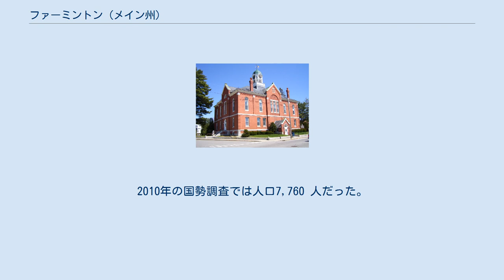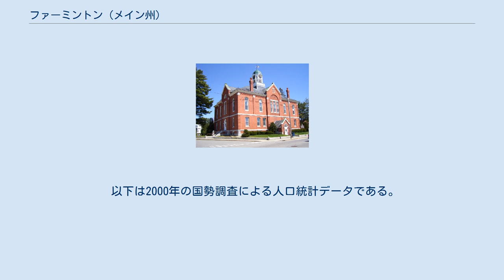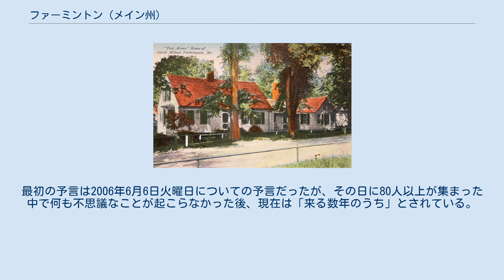ファーミントン (メイン州)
フランクリン郡_(メイン州)
ファーミントン（英: Farmington）は、アメリカ合衆国メイン州西部のフランクリン郡に属する町であり、同郡の郡庁所在地である。
2010年の国勢調査では人口7,760 人だった。
町内にはメイン大学ファーミントン校、ノルディカ記念公会堂、ザ・ホームステッドがあり、また毎年ファーミントン祭が開催されている。
 ファーミントンとなった地域はかつて、アベナキ族インディアンの支族であるカニバス族が領土にしていた。
ファーミントン滝に近く2か所の宿営地があり、トウモロコシやジャガイモを栽培するために切り開いた畑があった。
その砦の柵は現在のファーミントン滝のビレッジがある場所を中心として、1エーカー (4,000 m²) を囲んでいた。
1776年、メインのトップシャムからある集団が入って来て地域を探検し、町の区割りを決め、プランテーション第1号あるいはサンディ川プランテーションと呼んだが、恒久的な定着はアメリカ独立戦争のために遅れた。
 1781年、最初の開拓者が入植し、同年、製材所が設立された。
1794年2月1日、サンディ川プランテーションはファーミントンという名前で法人化された。
その名は図抜けて肥沃な土壌からきていた。
ファーミントン滝の近くに一群の丸太小屋を建設したことに始まり、町は急速に発展して繁栄した。
初期には農業が重要な産業であり、干し草が主要生産物だった。
果樹園ではリンゴなどの果物が栽培された。
ニューイングランドでも最大級の毛織物の生産地であり、丘陵やその間で多くの羊の群れが草を食んだ。
 町の水力が工業を呼んだ。
製材所は5か所あり、窓枠、ブラインド、扉を作る工場が2か所、レンガ工場2か所、鍛冶場、熊手工場、製粉所3か所、1ダース近い荷馬車製作所、チーズ工場、トウモロコシの缶詰工場2か所、収穫機工場2か所、糸巻き工場、革なめし場があった。
地域の製造業、貿易、農業の中心だったので、1838年にフランクリン郡が設立されたときに、その郡庁所在地に指定された。
1859年、リーズジャンクションからファーミントンまでアンドロスコギン鉄道が開通し、貨物や旅客を運んで来るようになった。
 1879年、狭軌のサンディ川鉄道（後にサンディ川とレーンジリー湖鉄道の一部）の南端となり、レーンジリー湖やシュガーローフ山のある地域への玄関となった。
1886年10月22日に大火を経験し、家屋33軒、店舗19軒、教会3棟、郡監獄と郵便局が破壊された。
著名な建築家のアーサー・H・バイナルが設計し、1877年に建設されたメソジスト教会は延焼を免れた。
今日のファーミントンは学園町とリゾート地になっている。
町内をウィルソン・ストリーム、テンプル・ストリーム、ビーバー・ブルック、サンディ川が流れている。
 町内にはアメリカ国道2号線、メイン州道4号線、同27号線、同43号線、道133号線、同149号線が通っている。
町の東はインダストリーとニューシャロン、南はチェスタービル、南西はウィルトン、西はテンプル、北はストロングとニュービニヤードの各町に接している。
 ファーミントンの町自体は4つの地区に分かれており、ウェストファーミントン、フェアバンクス、ファーミントンフォールズ、ファーミントン（中心街）と呼ばれている。
フェアバンクス以外の地区にそれぞれの郵便番号があるが、町域内にあることは間違いない。
 ファーミントンの気候は季節によって温度差が大きいのが特徴であり、夏は暖かいから暑くて湿度が高いことが多く、冬は寒くて時には厳しい寒さになる。
ケッペンの気候区分に拠れば、湿潤大陸性気候、略号ではDfbにあたる。
 フランクリン郡庁舎 ファーミントンはフランクリン郡の中で人口最大の町であり、郡庁所在地である。
その結果、地域の管理用建物が多く、裁判所や保健社会福祉省の支所がある。
政府は町政委員会の形式を採り、町役場で隔週の火曜日午後6時半から会合を行っている。
日々の町政管理は町マネジャーが行い、毎年3月にはタウンミーティングを開催している。
 ファーミントンには多...